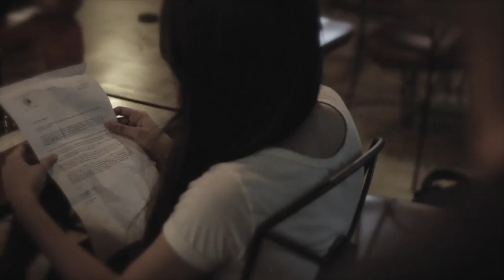Haymaker "Southern Space" Official Music Video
We'd like to thank God and also
our friends from Yano from YTV Cebu and its crew for giving
us this chance to showcase our music.
Thank you also for our Cheska Gail and Elijah Caballero for starring
in our video. Support local music! :D